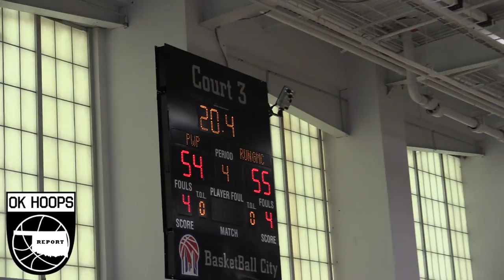Highlights: Trey Hopkins 2016-17